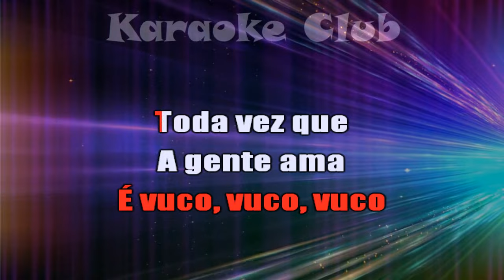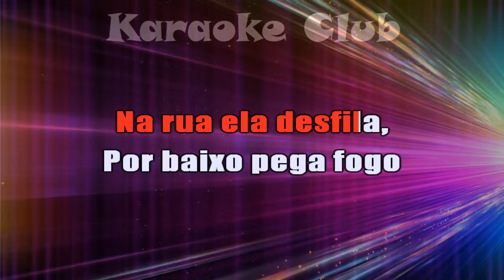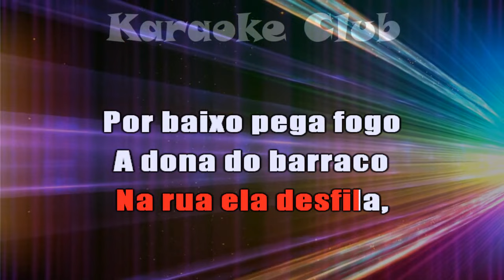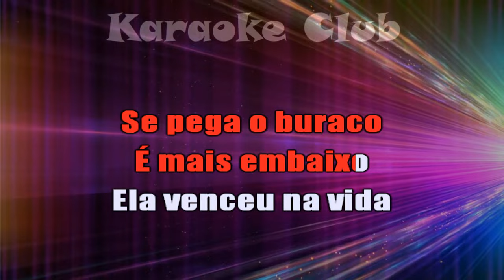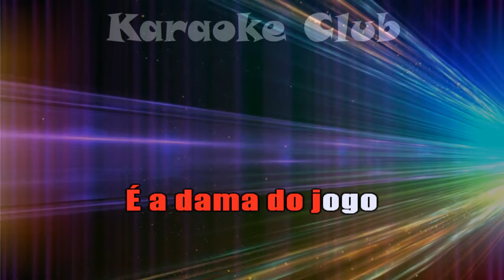CALCINHA PRETA - A DONA DO BARRACO ( KARAOKÊ )